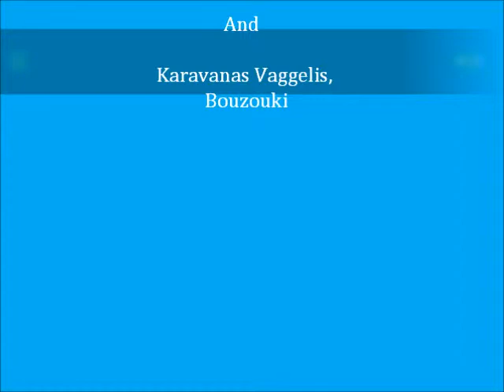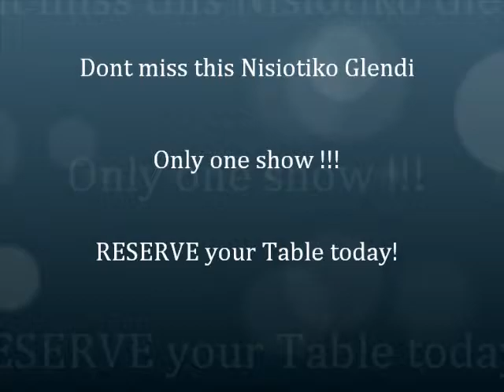Andros Dinner Dance 2016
Maria Maragkoudaki, Theodoris Moustakas advertisement for 86th Dinner Dance